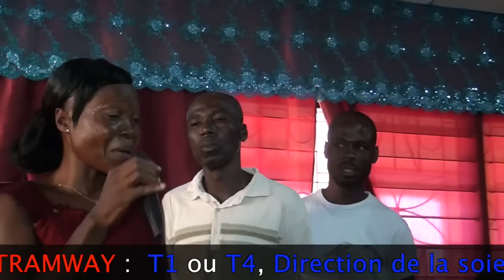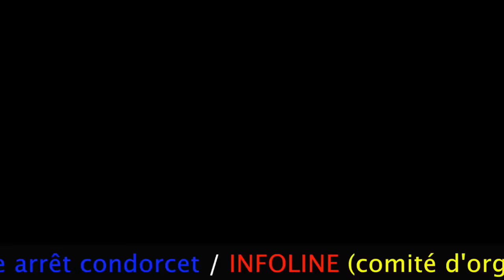CULTE DIMANCHE "Témoignages"